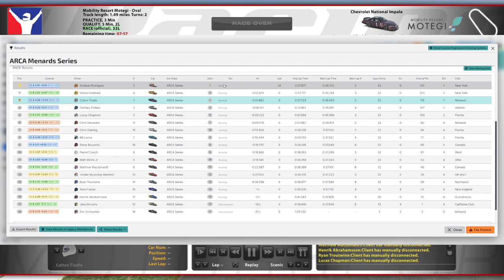ARCA @ Mobility Resort Motegi - Couldn't Miss This One - iRacing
Just gonna casually upload this and pretend I wasn't gone a long time again, don't mind me.

Chapters:
0:00 Qualifying
8:23 Race Start
27:52 White Flag
29:51 Incidents
32:49 Race Results